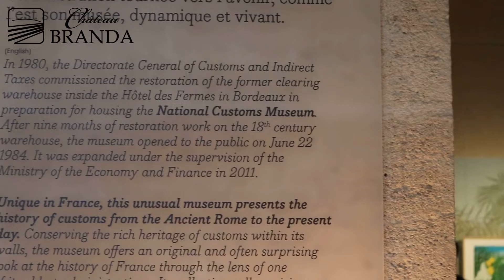Congrès interrégional des Douane à Bordeaux en partenariat avec le Conseil des Vins et Branda !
Images réalisées le 12 Mai 2022 par Victoria Lipets & David Milcent lors du congrès Interrégional des Douanes organisé par Monsieur Serge Puccetti et ses équipes avec le concours du Conseil des Vins de Saint-Emilion.
Le Château Branda 2020 était présent et a fait forte impression.
On en attendait pas moins pour un vin qui a obtenu une moisson de médailles d'or au Concours Général Agricole de paris, au Concours de Bordeaux, de Mâcon ainsi qu'aux Vinalies Nationales !
Fierté d'être aux côtés de Saint-Emilion Grand Cru , de Grands Crus Classés auprès desquels nous n'avons pas démérité !